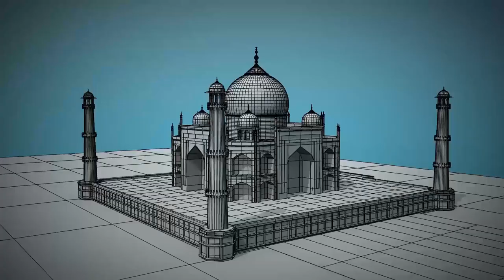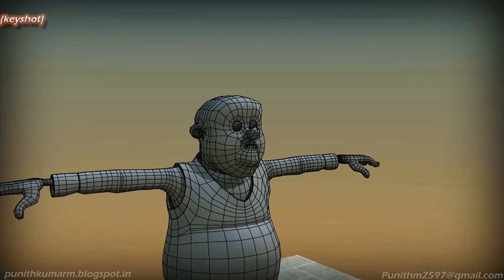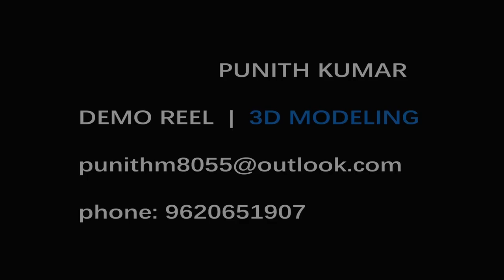3D Modelling and Texturing Demo reel - punith kumar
CGI 3D Modelling and Texturing Demo reel
 software used - maya
                              photoshop
                               aftereffects
                               keyshot
                                marmoset toolbag